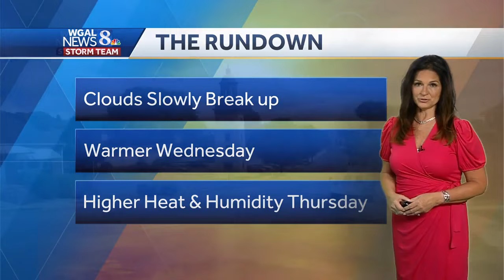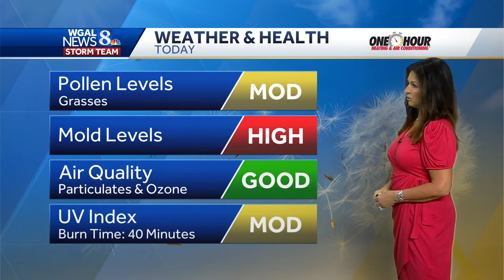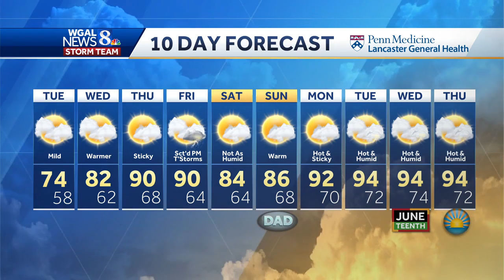Slow Breaks In the Cloud Cover